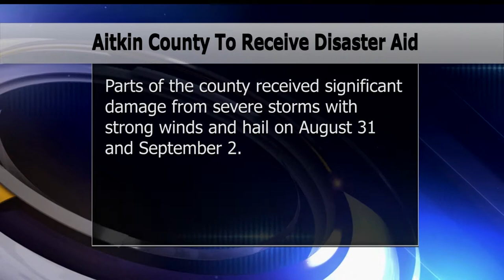Dayton Authorizes Disaster Aid For Aitkin County Storms